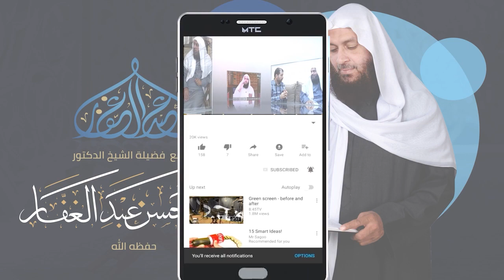سنن الترمذي 3 1 2022